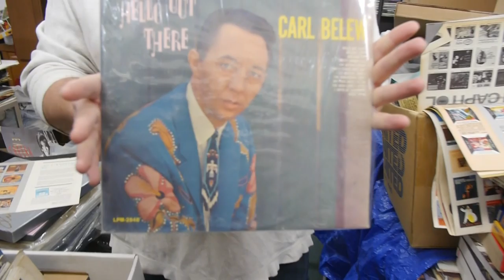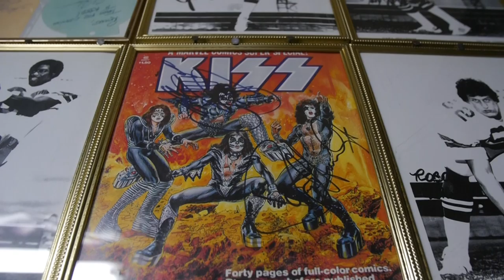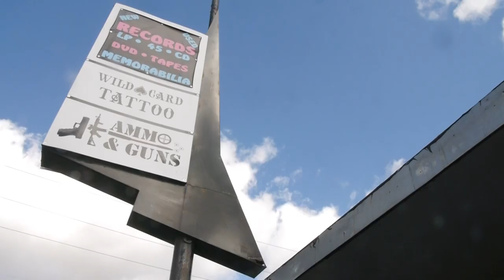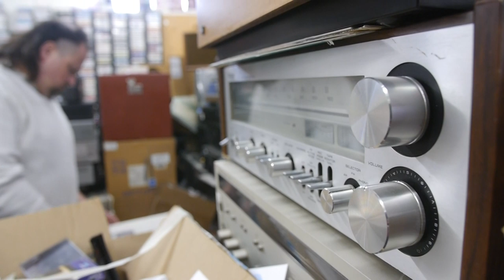KREM Short Stories: Richard, Hamilton Street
Richard Terzieff spoke with KREM 2 photojournalist Nathan Brand about the power of a record as part of the weekly series "KREM Short Stories." He said, "It’s like you hear a song and it takes you back.  I can listen to a song and be driving up Highway 1.  It can take you back to an ex.  It can take you back to happy times, bad times, whatever."